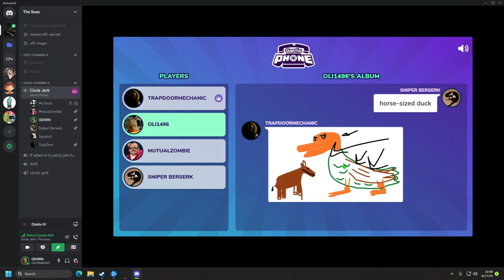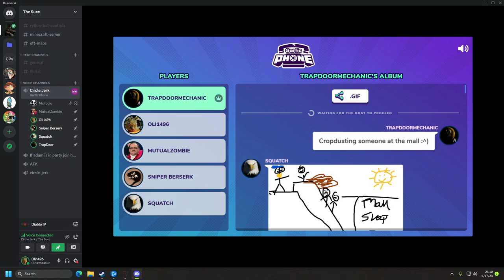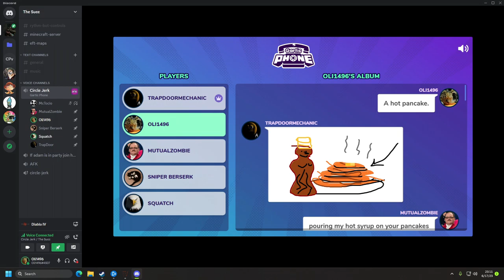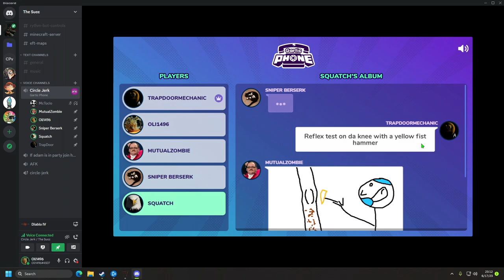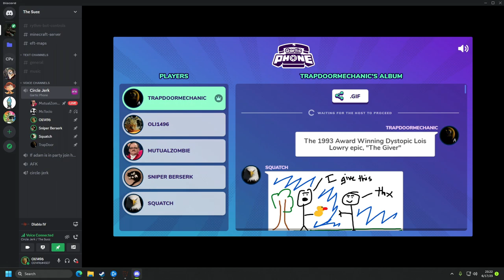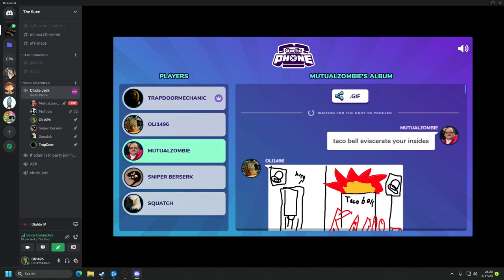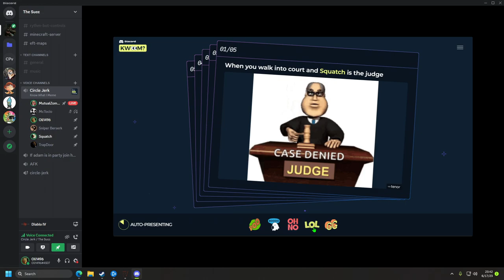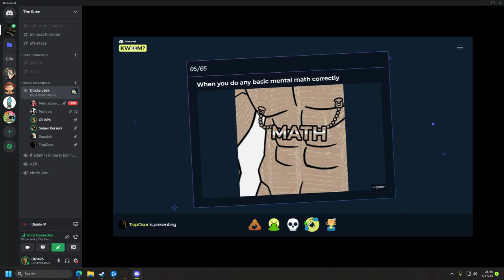Games of Discourse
A bit of an explicit video. Sorry about the white noise. I need to tune my settings a bit more. This was recorded on 6/17/23, as seen in video.

The new discord games are fun, there's more footage from this specific recording, but I decided to only show the high points. I thought about posting the video raw but felt it would be lazy. I have another one that I will work on soon as well. I did have an old CS video in the works, and it was mostly complete, but I made a new PC and have to figure out how to reobtain the old file.

I used OBS and Movie Studio Platinum 16 for this video.

Game: Discord Activities